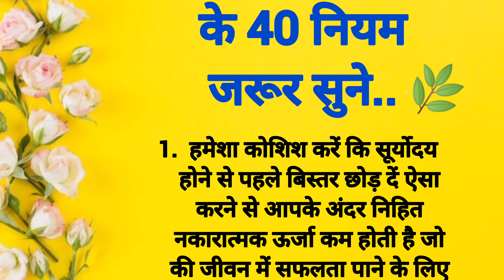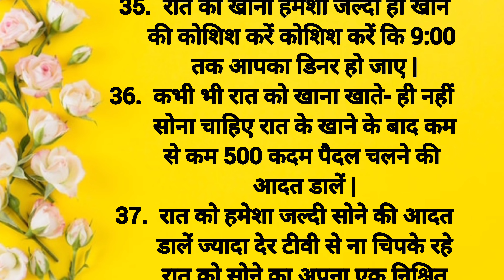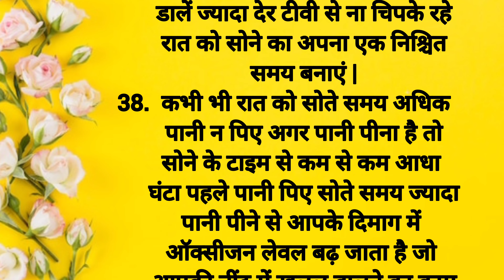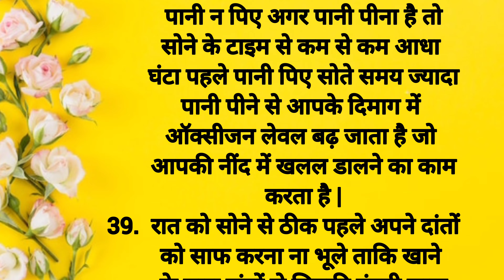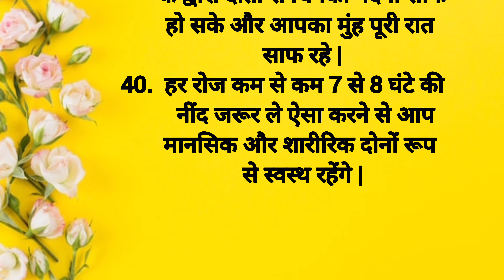बुढ़ापे तक स्वस्थ रहने के 40 नियम जरूर सुने | Health Tips | Lessonable Thoughts